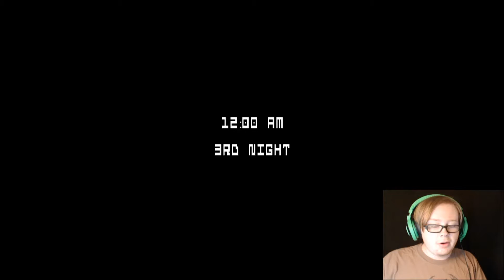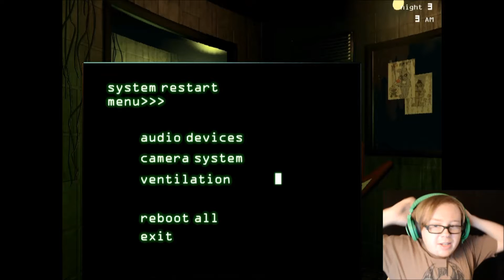FNAF Posses My Computer (Five Nights At Freddy's 3/FNAF 3)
So my computer started lagging toward the end of my 3rd night and made the game a hundred times more creepy.